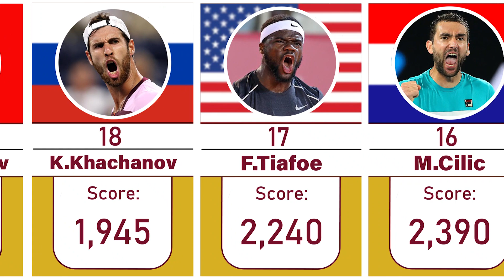2022 Men's Tennis Ranking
In this video, we made a list of best mens tennis ranking from different country... 🏁